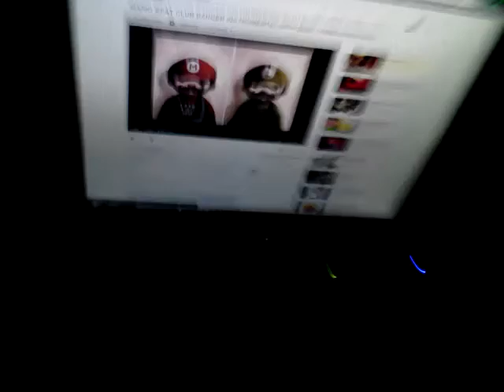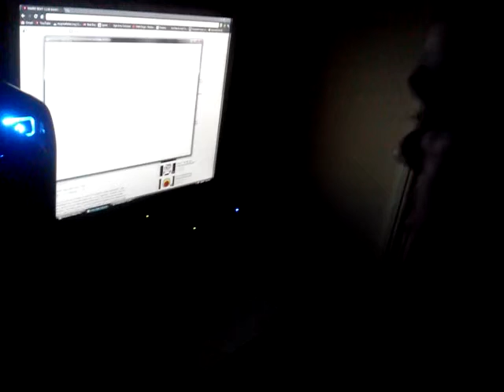Super Bryan's Mario world remix